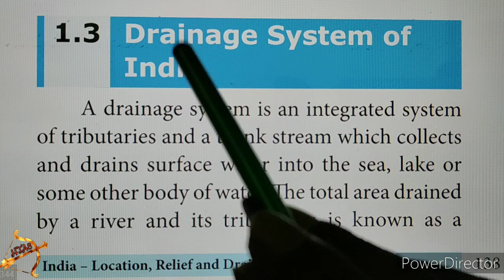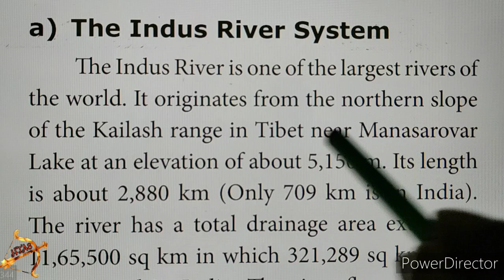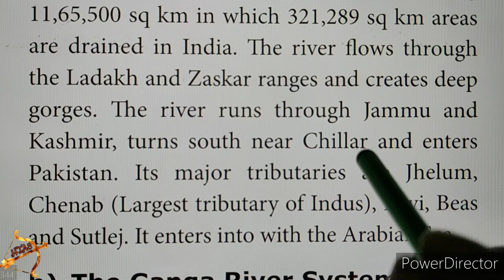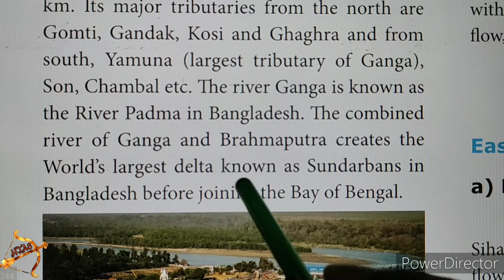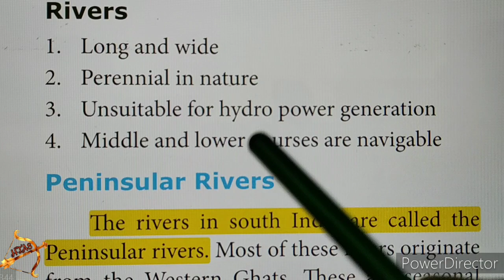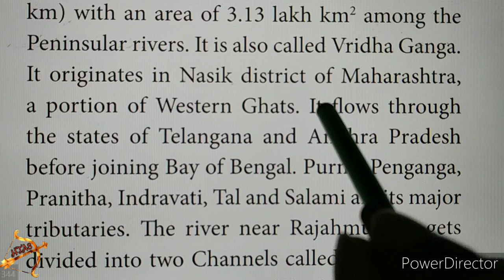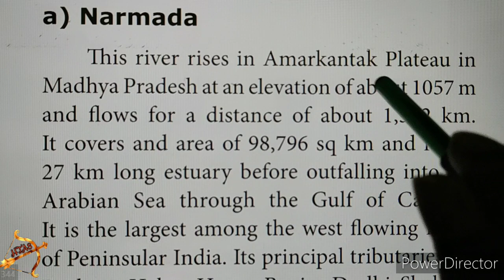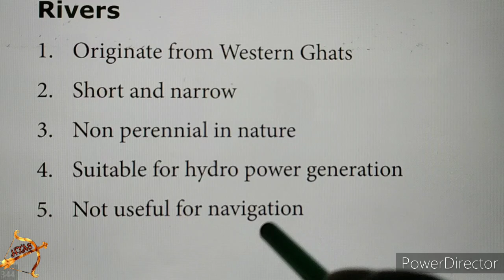10th SOCIAL Geography unit 1 part 6 Location Relief and Drainage LINE BY LINE explanation in tamil